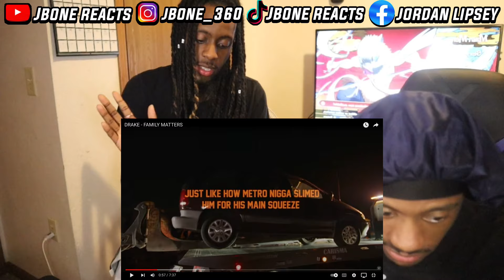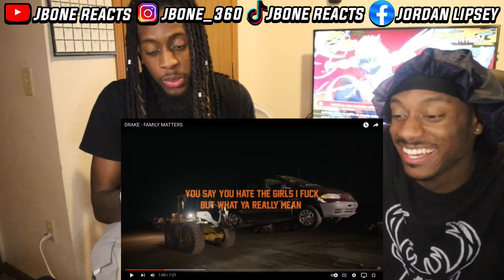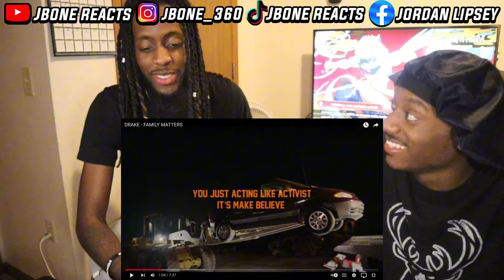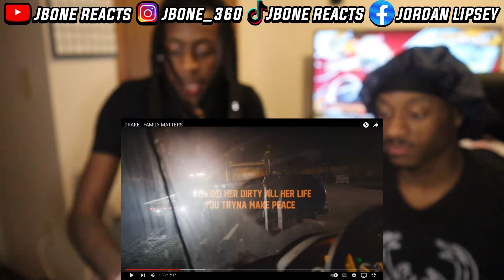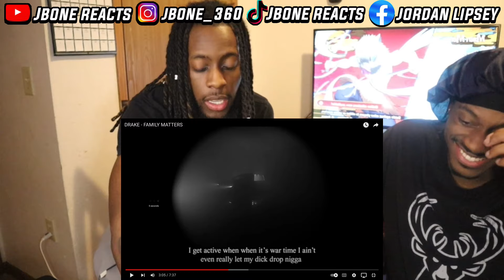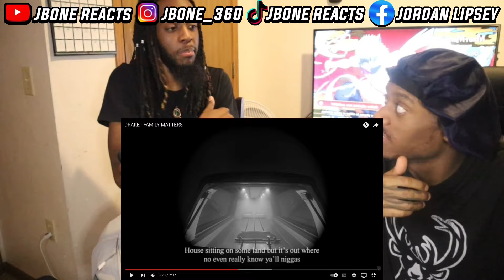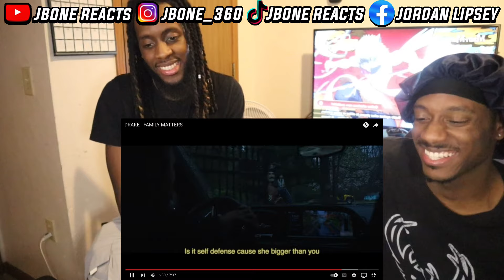OMFG HE DISRESPECTFUL!!! DRAKE - FAMILY MATTERS (REACTION!!!)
DRAKE - FAMILY MATTERS
DRAKE - FAMILY MATTERS REACTION